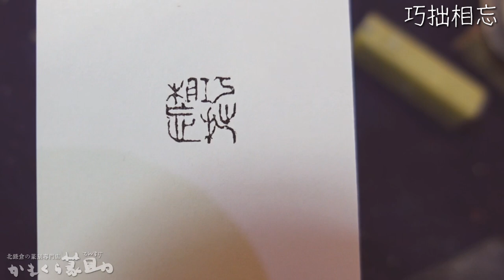技術の先にあるもの「巧拙相忘」を彫る。